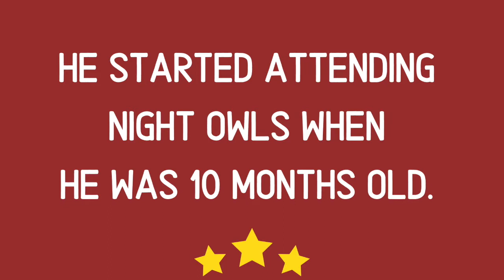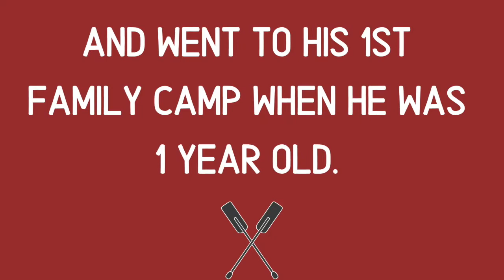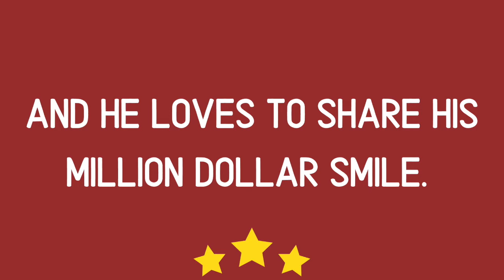8th Belong All Star of the Week